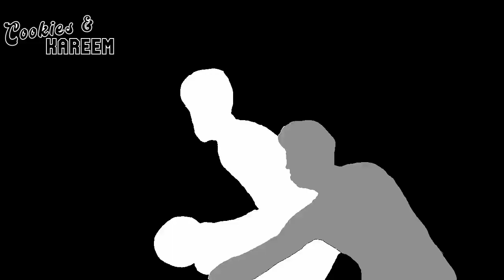Kyle Lowry Highlights | Cavaliers vs. Heat | 22nd Nov 2023